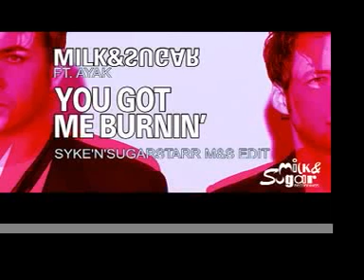Milk & Sugar feat. Ayak - You Got Me Burnin' (Syke'n'Sugarstarr M&S Edit)